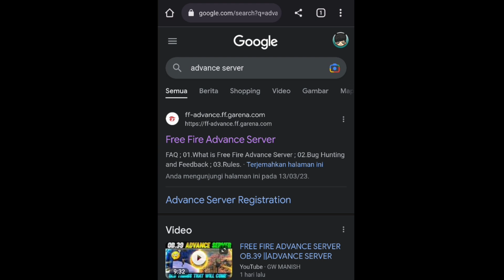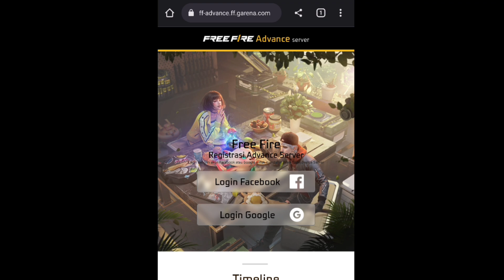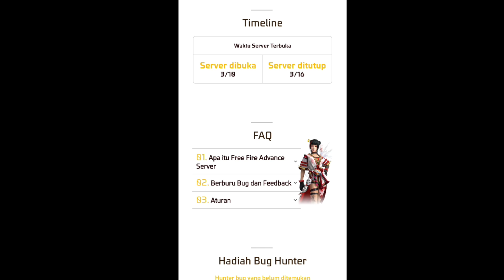CARA DOWNLOAD FF ADVANCE SERVER 2023, CARA LOGIN ADVANCE SERVER, CARA BISA MASUK ADVANCE SERVER FF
APLIKASI MEMBUAT JARINGAN KALIAN MENJADI LANCAR & TIDAK LAG⤵️

Terima Kasih Buat Kalian Semua Yang Udah Support aku ya guys, Sehat dan Sukses terus buat Kalian Semua!

Aktifkan Lonceng Notifikasi agar tidak Ketinggalan video-video terbaru dari aku ya guys! 🔔

📩 Bussines/Endorse.